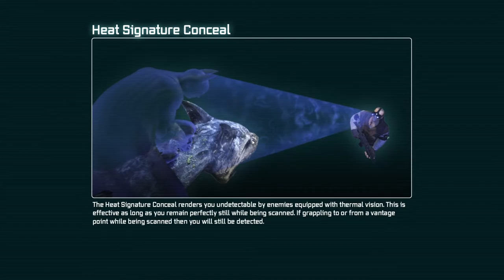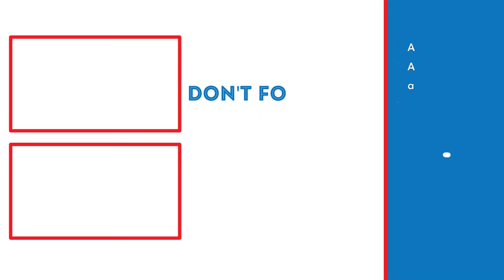I NEED A KITTY! | Batman: Arkham City Lets Play (Part 11)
In this video, we will be playing as Catwoman.